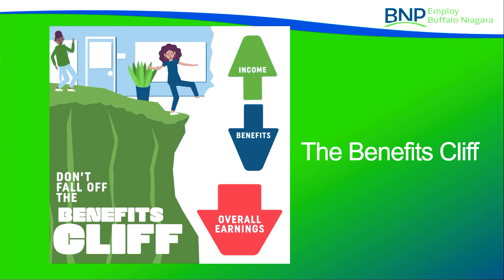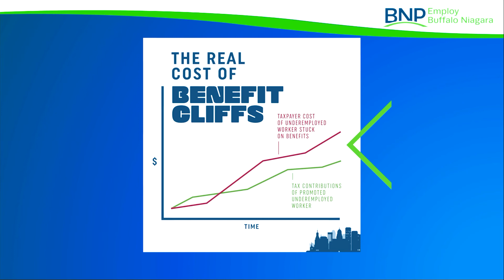What is the Benefits Cliff and why should Employers be concerned?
On Sept. 29. 2022 the BNP partnered with West Herr and several other stakeholders to shine a spotlight on a Hidden Barrier: How the Benefits Cliff is Making it Harder to Hire & Retain Employees.

In this clip, BNP President and CEO, Dottie Gallagher explains the Benefit Cliff.